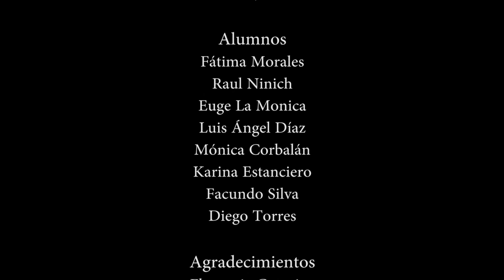TALLER DE PERIODISMO TELEVISIVO UNSE Entrevista a Susana Saad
Micros de entrevistadas realizados por estudiantes del Taller de Periodismo televisivo en el laboratorio audiovisual de la carrera de Periodismo FHCSyS en articulación con UNSETEVÉ.